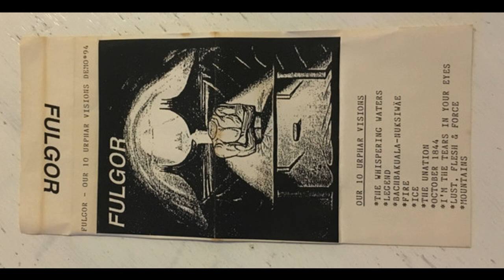Fulgor- Our Ten Urphur Visions (1994)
1 The Whispering Waters
2 Legend
3 Bachbakuala-Nuksiwae
4 Fire
5 Ice
6 The Unation
7 October 1844
8 I'm The Tears In You Eyes
9 Lust, Flesh And Force
10 Mountains